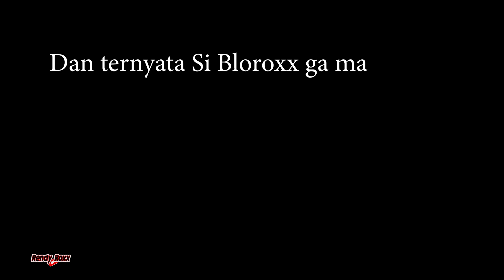Pulang Touring Malah Trouble Si Bloroxx Yamaha Rxz 1996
Assalamualaikum. Langsung aja di video kali ini gue lagi jalan balik dari Puncak ke Tangsel, tapi ada masalah sama si Bloroxx RXZ, langsung aja cek video nya.

GASSSSKEEUUNNNN!